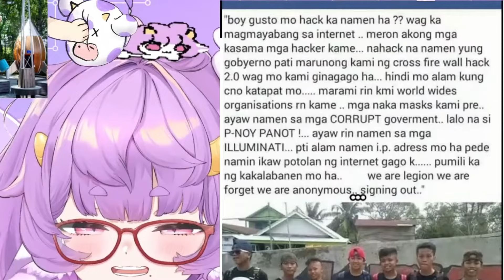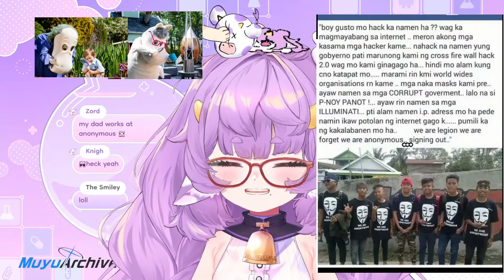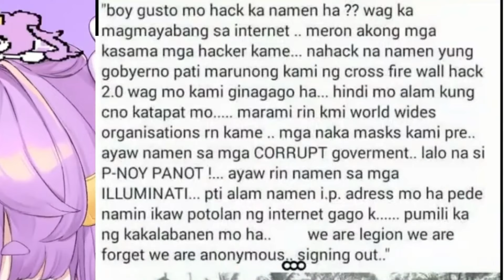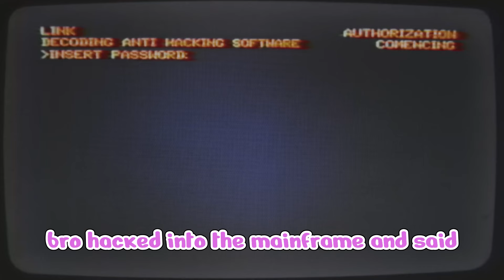We Are Forget! Muyu's Very Dank Facebook Meme [Phase Connect]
*Stream Source :*

Kindly give your feedback on what I can do better on the succeeding uploads. Also, give your suggestions for what you would like to get clipped next

Also, If you're feeling generous, you can send me coffee Thanks!